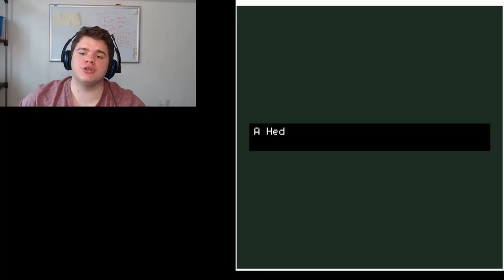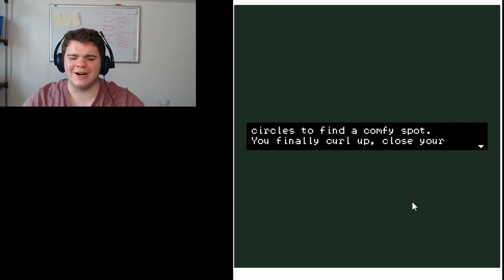Let's play Hedgehog! | Eating some bugs!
Whats up Loganti Legion, did you know hedgehogs eat caterpillers, and appearently cat biscuits. Enjoy this fun filled video in the life of a hedgehog!